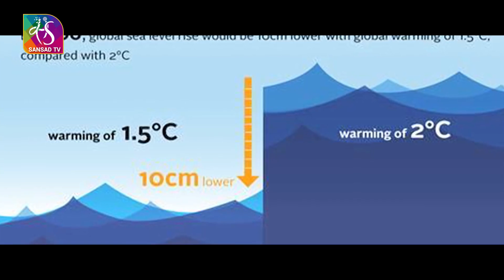Nature And You: Climate Change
This short video is about the dire warnings highlighted in the new IPCC report 2021 which says that Global climate crisis is now inevitable & irreversible.

Video Editor: Syed Faisal Mahfooz